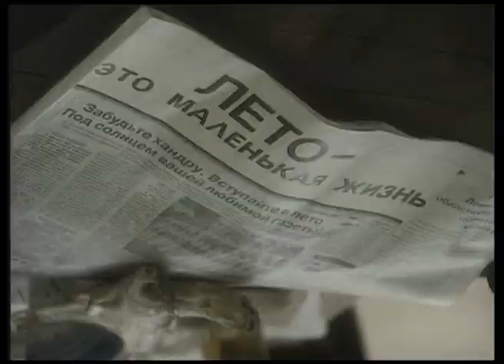Личность: Олег Митяев. Эксклюзивное интервью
Эксклюзивное интервью Олега Митяева во время сольного концерта в Алматы, Казахстан